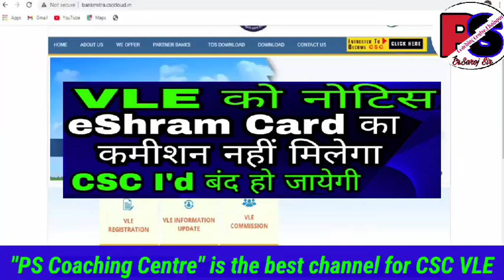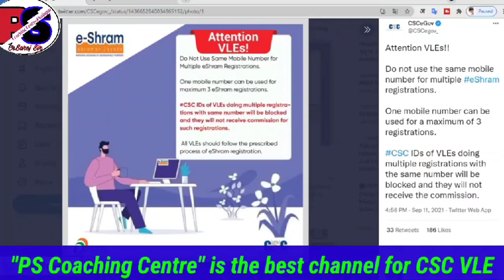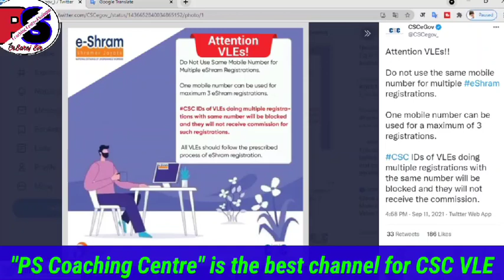CSC VLE को नोटिस || eShram Card का कमीशन नहीं मिलेगा || CSC I'd हो जाएगी बंद || ऐसी गलती ना करें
मैंने इस में मैंने CSC eShram Card Big Update के बारे में बताया है।

Thank you so much.
About this channel:--
Hi Guys,